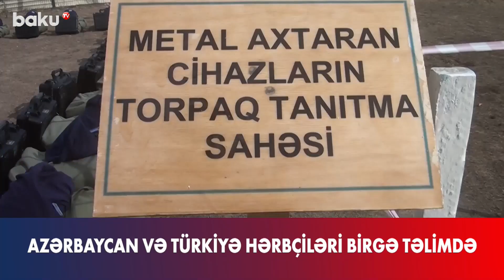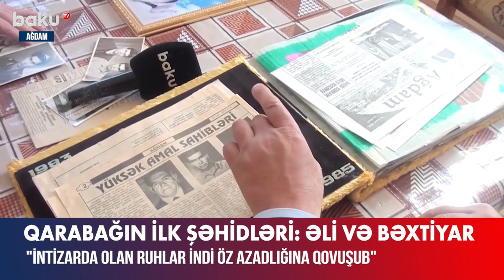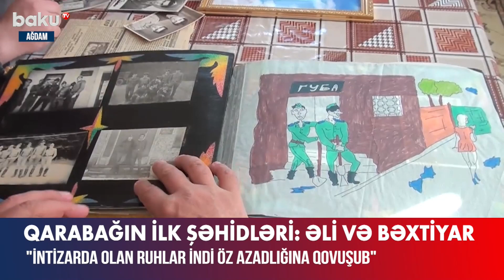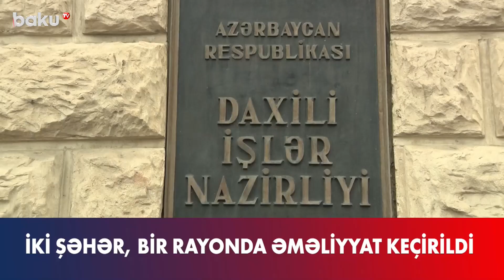DİN silahlı şəxslərlə bağlı əməliyyat keçirdi - BAKU TV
DİN silahlı şəxslərlə bağlı əməliyyat keçirdi